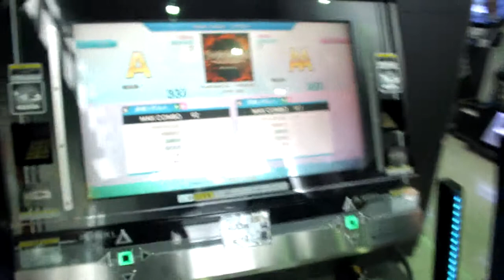NGKT 2nd (First) - PARANOiA ～HADES～ (SP) [BEG] (Played by TAWAI & NORIS) - DDR Play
Date : 2014/06/21
Location : Game Fantasian NAGAKUTE (Aichi Pref.)

Section : Party
Phase : First
Option : NOTE, FILTER OFF
Player 1 : TAWAI
Player 2 : NORIS
Result 1 : 914770 / 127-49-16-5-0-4 MAXCOMBO 92 A
Result 2 : 962330 / 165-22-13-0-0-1 MAXCOMBO 107 AA

『長久手ファンタジアン DDR 大会!! ～ジアンカップは帰ってきた～(仮題)』
シングル - パーティ部門 一回戦
1P : HIWAI
2P : ノリス